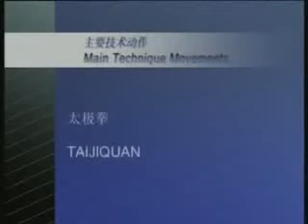litianji 8 movimientos obligatorios de Taijiquan IWuF